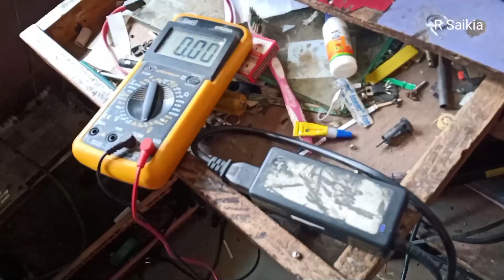laptop Charger and adapter Repairing easy way ,(पूरी जानकारी हिंदी में)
How to repair laptop charger easily,in this video we succesfuly repair lapcare laptop charger.
My Other repairing Video:-

Friends : This is Our official channel and we make Repairing videos about all electronics product
We repair Laptop (Chip Level),Desktop,Home Theatre,SMPS,welding machine,etc.

Hope u enjoy our video and get knowledge from our video.